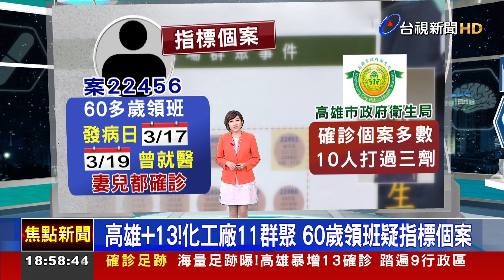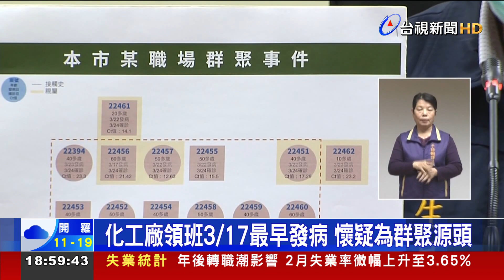高雄+13!化工廠11群聚 60歲領班疑指標個案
高雄今天(24)暴增13例，其中11例是同一間化工廠的員工，屬於職場群聚，另外兩例則是員工的同住家人，裡面還有高中生，目前學校緊急停課。而這起職場傳染感染源不明，是一名40多歲女員工，因為出現症狀，以為是感冒就醫，快篩才發現確診，其他員工緊急匡列採檢，目前初步研判60多歲的男領班是指標個案，因為他早在3月17號就發病，至於他被誰傳染，目前還在追查中。